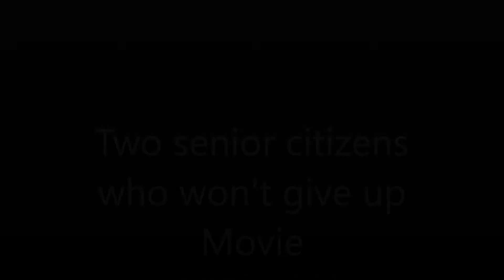Two Senior Citizens who never quit trying to have fun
My thirty something horse  Lonestar and the old gezzer Sheriff Knucklehead having fun again.